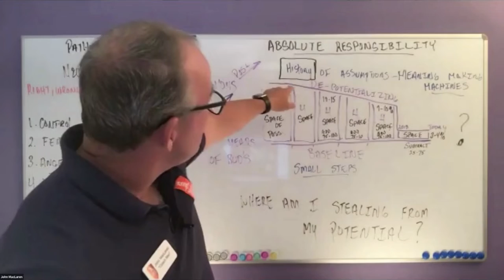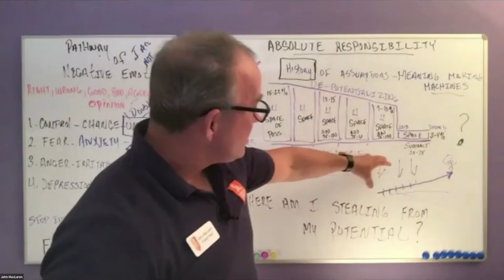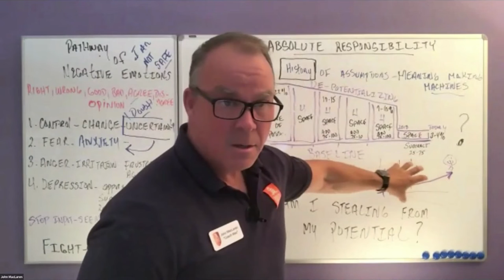Work Life Balance and the Courage to Pursue Potential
There is no natural work-life balance. Instead, life requires continued awareness and adjustment to avoid being over or under-whelmed.